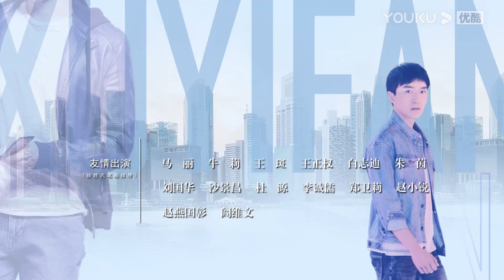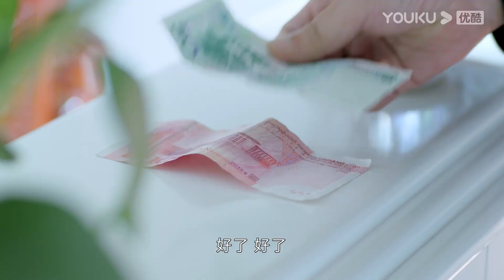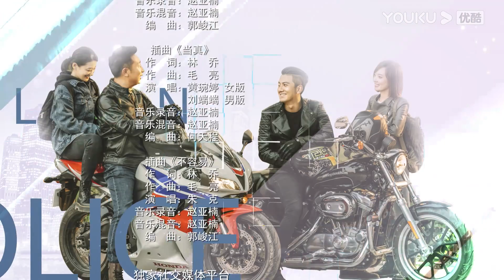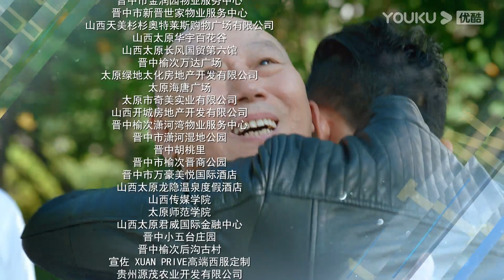【FULL】民警老林的幸福生活 EP19 | 林永健/梅婷/肖顺尧/林源/宋美萱/曹磊 | 喜剧片 | 优酷华语剧场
【幸福到万家 The Story of Xing Fu】村妇幸福因为闹婚得罪了村长万善堂，被村长打击报复征得土地耕地建化工厂，为了保护土地丈夫被村长打伤，秋菊气愤不已告到乡里，村长被依法拘留，秋菊因为得罪了全村受过村长恩惠的村民，不得已进城务工，误进律师事务所。打工之余秋菊不断学习，用自学来的的法律知识跟律师们一起维护农民的合法权益。
★主演：赵丽颖/刘威/唐曾/罗晋/张可盈/刘衍辰/辛鹏/宋元甫/吴刚/惠英红
★集数：48集